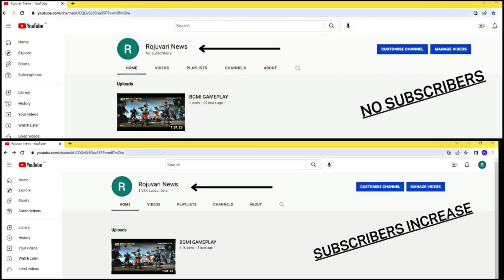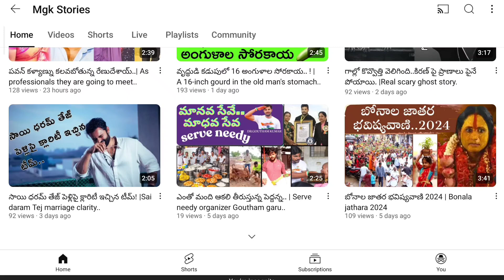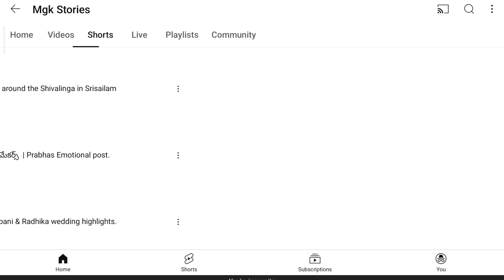మటన్ అని చెప్పి కుక్క మాంసం సరఫరా.. 4500 కిలోలు పట్టివేత! |Supply of dog meat called mutton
మటన్ అని చెప్పి కుక్క మాంసం సరఫరా.. 4500 కిలోలు పట్టివేత!
ప్రస్తుతం బిజీ బిజీ లైఫ్‌లో చాలా మంది హోటళ్లు, రెస్టారెంట్లకు వెళ్లి తింటున్నారు. ఇక మరికొంత మంది వీకెండ్ వచ్చిందంటే చాలు.. ఇంట్లో పొయ్యి వెలిగించకుండా.. బయటికి వెళ్లి తింటూ ఉంటారు. అందులో చాలా మంది నాన్ వెజ్ ప్రియులే ఉంటారు. తాజాగా వెలుగులోకి వచ్చిన ఓ సంఘటన తీవ్రంగా భయపెడుతోంది. ఎందుకంటే మటన్ అని చెప్పి.. కుక్క మాంసాన్ని హోటళ్లకు సప్లై చేస్తున్న ముఠాను పోలీసులు పట్టుకున్నారు. ఈ క్రమంలోనే తాజాగా 4500 కిలోల కుక్క మాంసం పట్టుబడటం సంచలనంగా మారింది.
గత కొన్ని రోజులుగా హోటళ్లు, రెస్టారెంట్లలో ఆహార భద్రతా ప్రమాణాలు పాటించకపోవడం తీవ్ర చర్చనీయాంశంగా మారిన సంగతి తెలిసిందే. ఇలాంటి ఘటనలు బయట పడుతుండటం సంచలనంగా మారింది. కుళ్లిన మాంసం, పాడైన మాంసం దొరికిన హోటళ్లపై చర్యలు తీసుకుంటున్నా పరిస్థితి మాత్రం మారడం లేదు. తాజాగా రాజస్థాన్ నుంచి తీసుకువచ్చిన భారీగా కుక్క మాంసం.. పట్టుకోవడం తీవ్ర భయాందోళనలు కలిగిస్తోంది. 90 బాక్సులలో 4500 కిలోల కుక్క మాంసం పట్టుబడటం తీవ్ర దుమారం రేపుతోంది. ఈ భయంకరమైన సంఘటన కర్ణాటక రాజధాని బెంగళూరులో చోటు చేసుకుంది.

బెంగళూరులోని యశ్వంత్‌పూర్ రైల్వే స్టేషన్‌లో తీవ్ర ఉద్రిక్త పరిస్థితులు నెలకొన్నాయి. రాజస్థాన్ నుంచి మటన్ పేరుతో బెంగళూరుకు కుక్క మాంసం సరఫరా అవుతోందని హిందూ సంఘాలు తీవ్ర ఆందోళన వ్యక్తం చేశాయి. ఈ క్రమంలోనే జైపూర్ నుంచి బెంగళూరుకు వచ్చిన రైలులో భారీగా కుక్క మాంసాన్ని పట్టుకున్నారు. 90 డబ్బాల్లో తరలించిన 4500 కిలోల కుక్క మాంసాన్ని హిందూ సంఘాలు అడ్డుకున్నాయి. అయితే నిత్యం బెంగళూరు నగరానికి 14 వేల కిలోల కుక్క మాంసం వస్తున్నట్లు సంబంధిత వర్గాలు ఆరోపించాయి.

వివిధ రాష్ట్రాల నుంచి బెంగళూరు నగరానికి రైళ్ల ద్వారా కుక్క మాంసాన్ని సరఫరా చేస్తున్నారని హిందూ సంఘాలు తీవ్ర ఆరోపణలు చేశాయి. ఈ కుక్క మాంసాన్ని మటన్ అనే పేరుతో బెంగళూరు నగరంలో ఉన్న హోటళ్లు, రెస్టారెంట్లకు సరఫరా చేస్తున్నారనే వార్తలు ఇప్పుడు బెంగళూరు వాసులను తీవ్ర భయాందోళనలకు గురి చేస్తున్నాయి.
ఈ విషయం వెలుగులోకి రావడంతో హోటళ్లు,  రెస్టారెంట్లలో తినే నగర వాసులు తీవ్ర భయాందోళనకు గురవుతున్నారు.
ఈ వీడియో నచ్చినవాల్లు మన ఛానల్ ని సబ్స్క్రయిబ్ చేసుకోండి, అలాగే లైక్ చెయ్యండి, తరవాత మీ ఫ్రెండ్స్ అందరికీ షేర్ చేయండి, మీకు నచ్చిన సెలబ్రెటీ జీవితం తెలుసుకోవాలి అంటే కామెంట్ సెక్షన్ లొ కామెంట్ చేయండి.